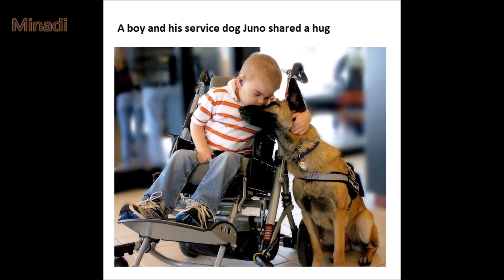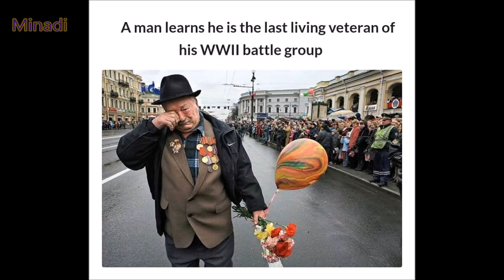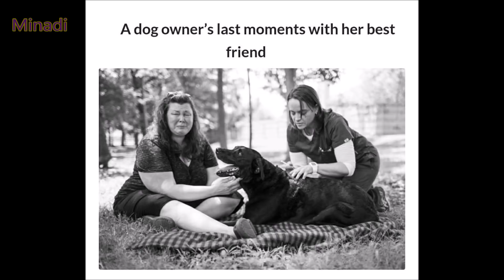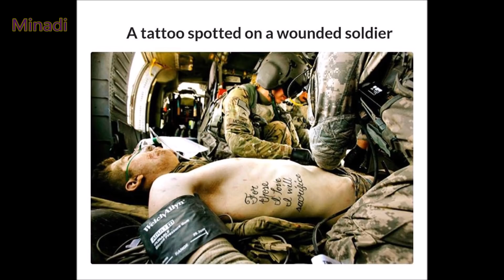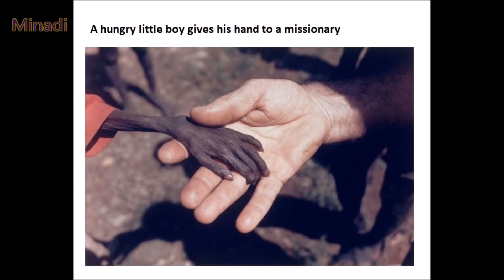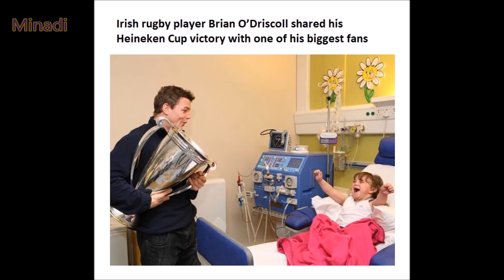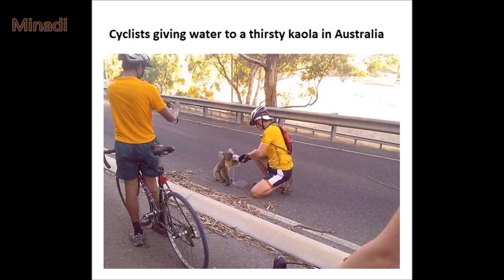The Most Heart Touching Pictures That Will Not Leave You Indifferent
Thank you !!! ツ
Thumbnail @ 4:41 & 4:00

1. Vibe Tracks - Cry
2. Vibe Tracks - Heart Break